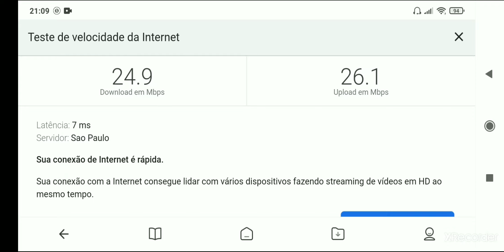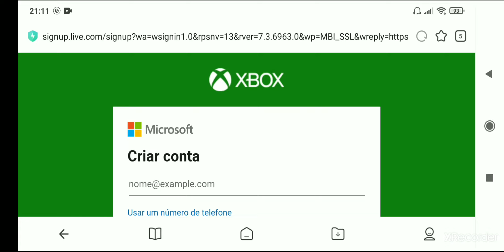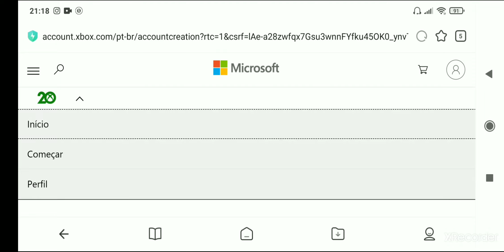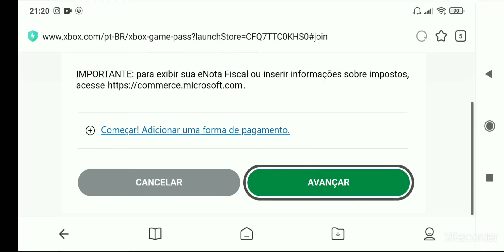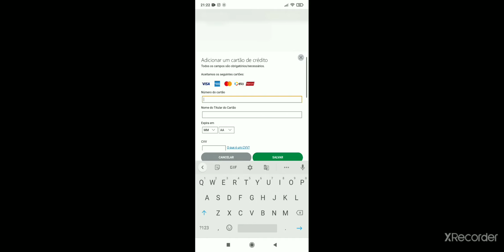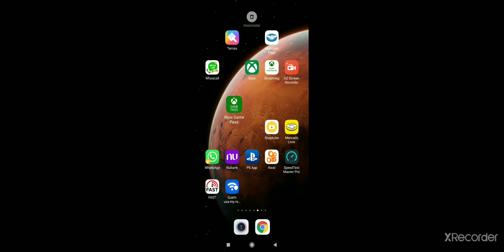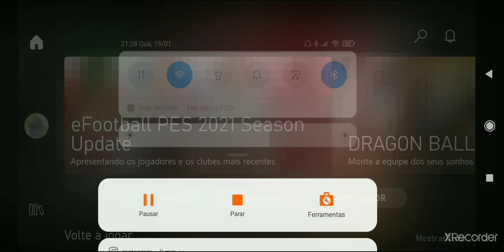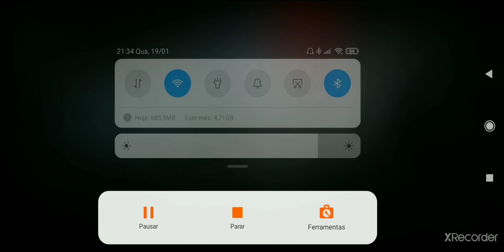Como Jogar Jogos de Xbox One e PC No Android 2022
como jogar jogos de xbox one e pc  no android via streaming varios jogos triple aaa rodando liso no android como gears 5 forza 5 dragon ball z fighter z resident evil 7 e muito mais